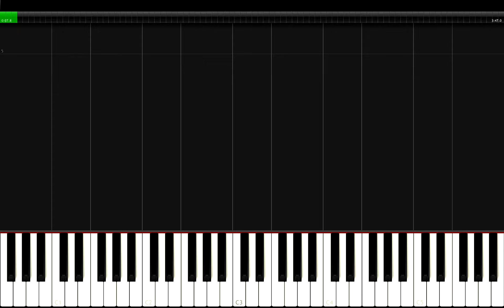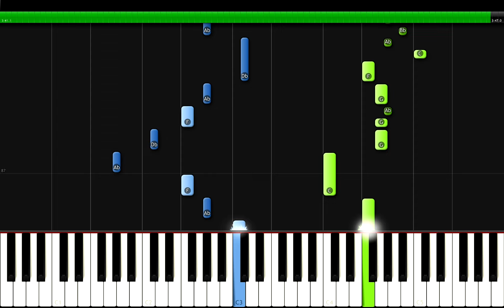CRAVITY - My Turn Piano Tutorial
CRAVITY 크래비티 - My Turn Piano Cover / Lesson